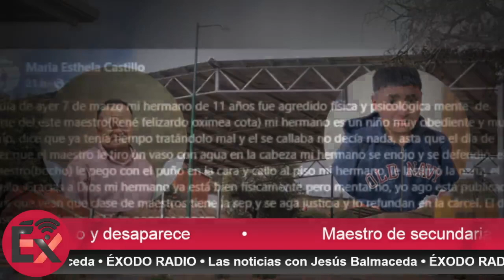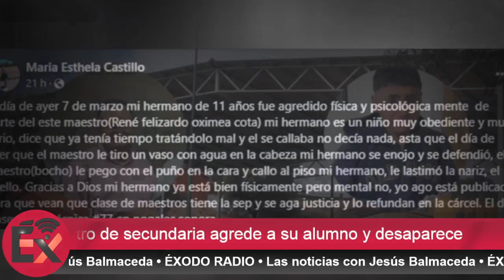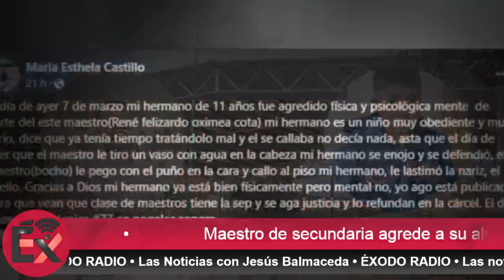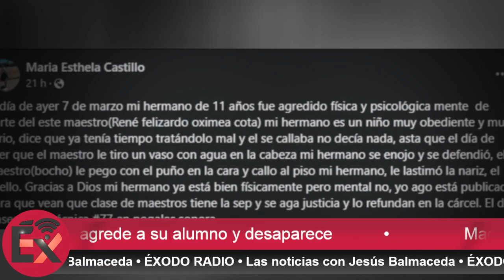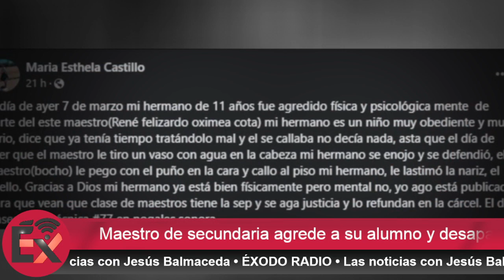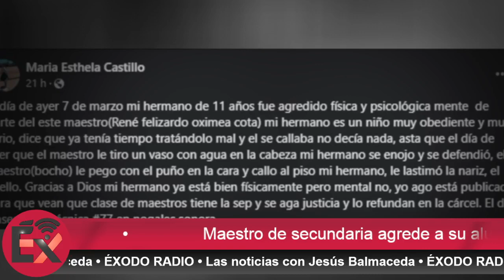Maestro de secundaria agr3de a su alumno y desaparece